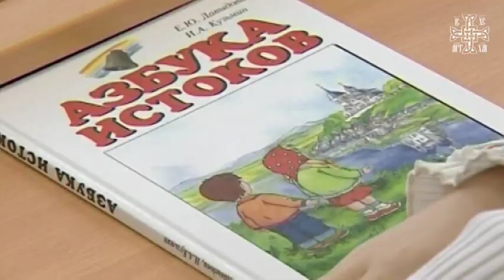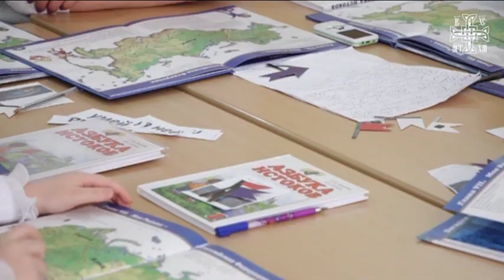Истоки.Югра.Часть 1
В студии Ханты-Мансийской митрополии Надежда БЕЛИК -
Методист Истоковедения, председатель Региональной общественной организации  «Центр духовно-нравственного развития «Истоки».
Уже более 20-ти лет в России реализуется программа «Социокультурные истоки». В Югре она развивается системно - от детских садов, воскресных школ и гимназий до школ общеобразовательных.
Сегодня «Истоки» реализуются в 64 субъектах Российской Федерации.  Опыт Югры в развитии этой программы отмечен на российском уровне.
Программа реализуется совместными усилиями Ханты-Мансийской митрополии и департамента образования Югры
 Сегодня «Социокультурные истоки» - это не только целая  воспитательно-образовательная система, но и оригинальная педагогическая технология. Программа соответствует светскому характеру образования и приобщает представителей всех национальностей и конфессий к родным истокам.